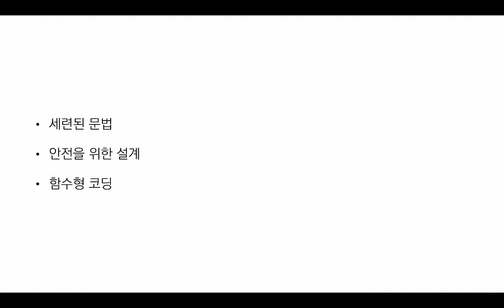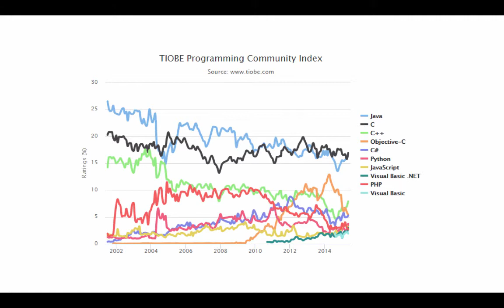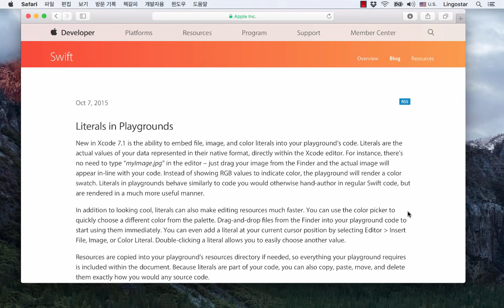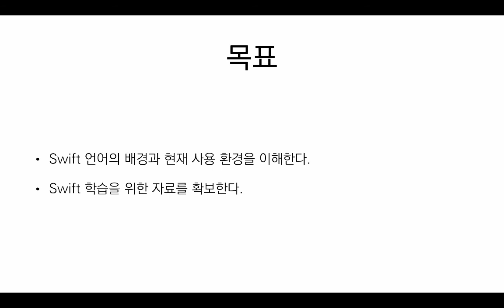[iOS Swift입문] Session2 1 Intro Swift